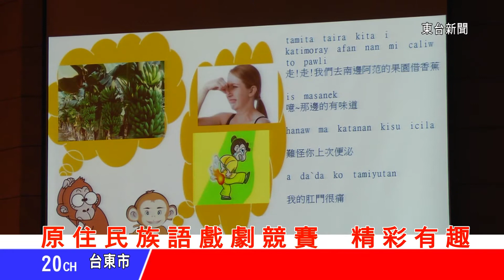台東新聞 20131210 原住民族語戲劇競賽 精彩有趣